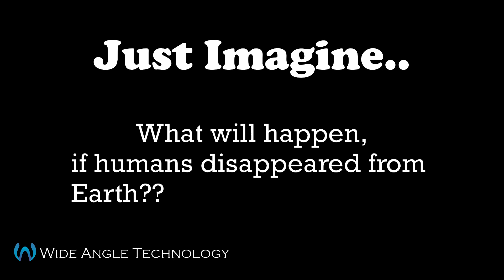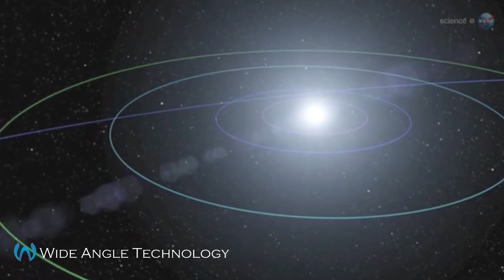മനുഷ്യൻ ഭൂമിയിൽനിന്ന് അപ്രത്യക്ഷമായാൽ സംഭവിക്കുന്നത് | What would happen if humans dissapered?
In this video I am trying to explain what all things would happen to Earth, if all Humans suddenly disappeared from Earth, you can from the 1st second to 10 million years after humans disappear.. Many Interesting and mysterious things will happen to Earth if this happen. Watch till the end..

My name: Gregory Wilson